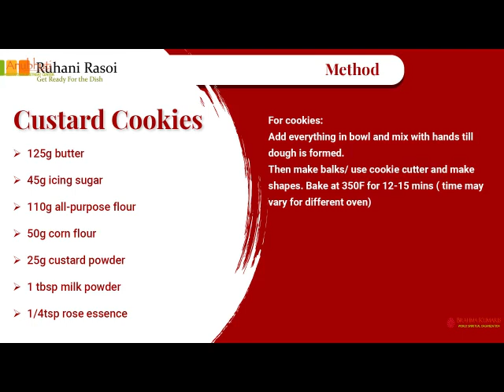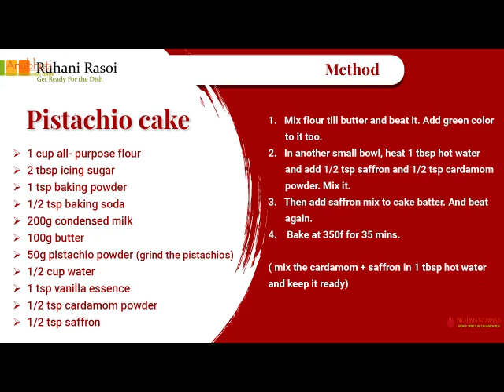Custard Cookies - Pistachio Cake || Anubhuti Meditation Retreat Center || By Bk. Vinubahan